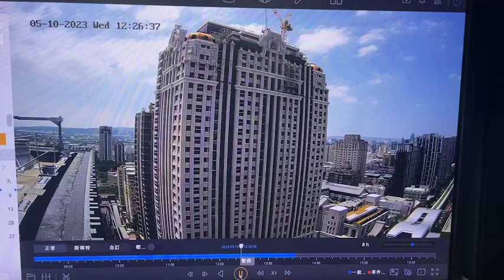興富發建設股份有限公司 | 我們貼心地幫牠們備份一下！ | 我就看看不說話 EP.8